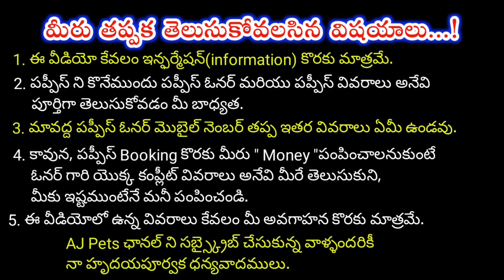top quality Lab,Doberman ,rottweiler puppies for sale in telugu/ 80996 42474 /aj pets